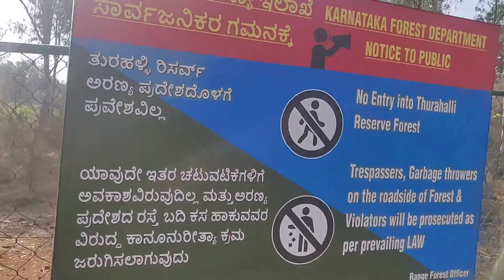Exploring Turahalli Forest by Cycle | Cycle wala vlog | Turahalli Cycling Bangalore | vlog #26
After almost 2+ years we decided to go cycling again. Humne 3 cycles rent kiya City Cycling Point, Marathahalli se.
Started our ride around 7:30 AM. Upon reaching Turahalli we were pretty disappointed as the forest was sealed and we could not explore it completely. But fir bhi it was fun ride and an awesome day out with friends.

Copyright aya mujhe so don't use it in your videos :D

Vlogging Gear:
Camera:
Nikon D5600
Hero GoPro 6
OnePlus 6T
OnePlus 8T

Lens:
Nikkor 18-55mm AF-P VR
Nikkor 70-300mm AF-P VR

GoPro Mount:
VIJIM Vlogging Mount with 1/4" Screw Cold Shoe Mount

Tripod:
Tygot Gorilla Tripod for mobile and DSLR mounts